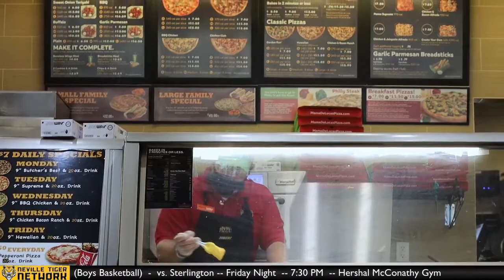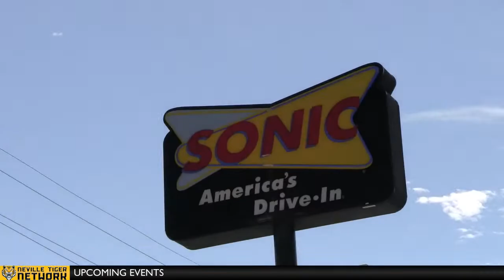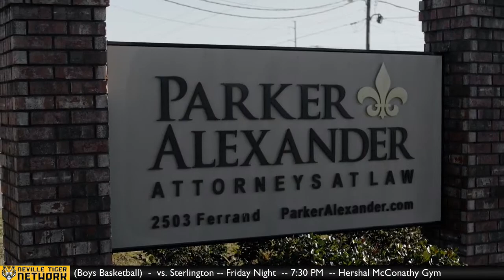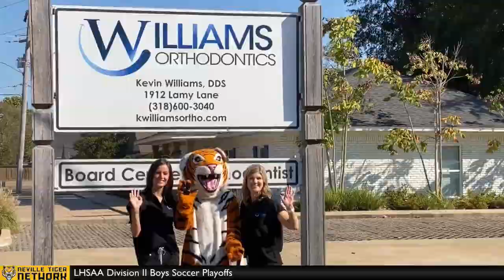#8 Neville vs. #9 Caddo Magnet (Boys Soccer - Second Round)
BOYS SOCCER | #8 Neville Tigers (13-6-2) host the #9 Caddo Magnet Mustangs (12-6-2) in the second round of the LHSAA Division II Boys Soccer playoffs. Watch live from Bill Ruple Stadium and the Family Solutions Broadcast Booth!